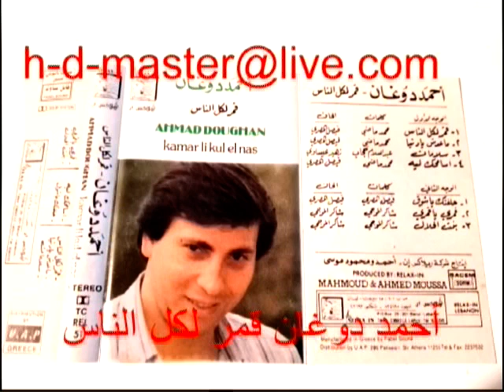أغاني لبنانية قديمة أحمد دوغان في حلّفتك يا شوق فيديو